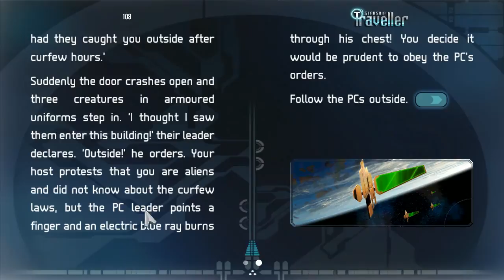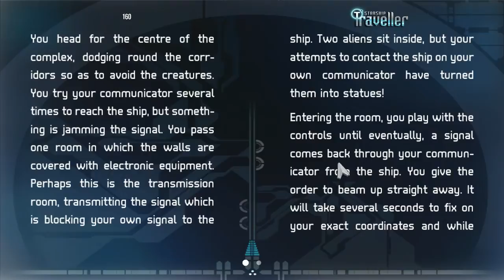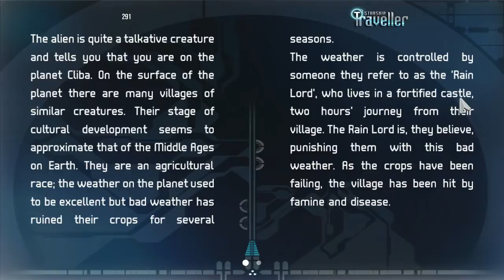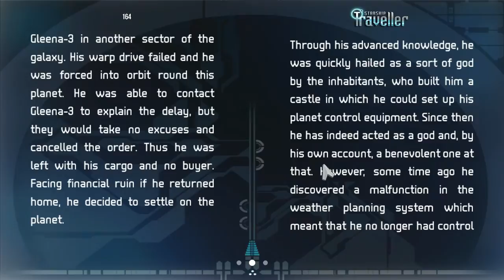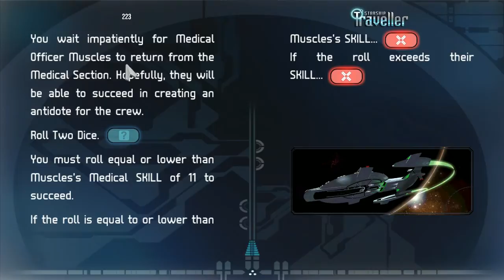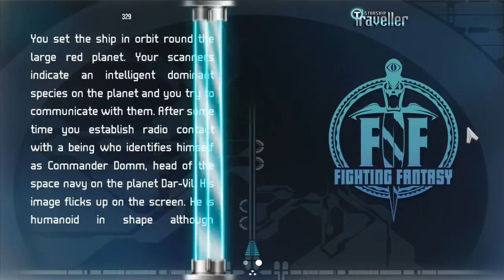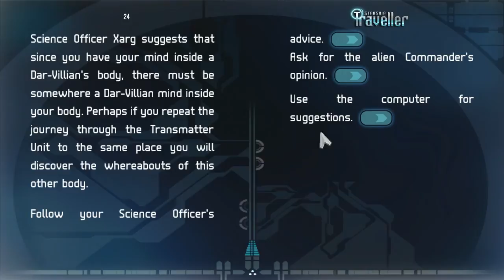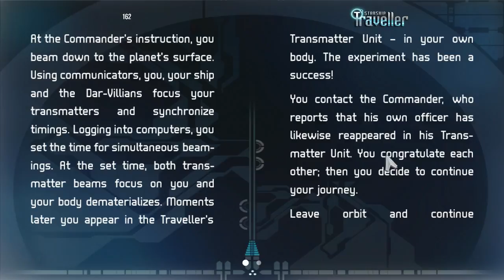Starship Traveller | Let's Play Ep.2 | Science! [Wretch Plays]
Let's play Starship Traveler!  Captain Joel finds himself and the Traveler's crew in several dicey situations while relying on his excellent science officer to find the way out of them.